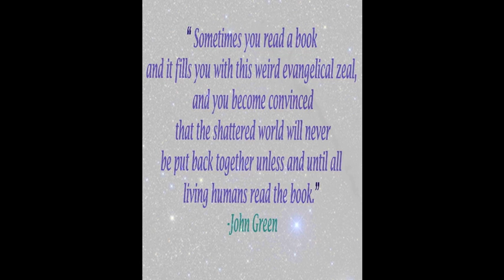Why I love astronomy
Insight into why I personally like to study the stars.